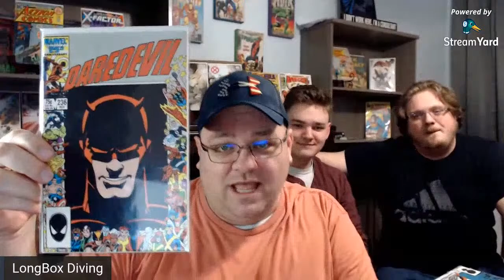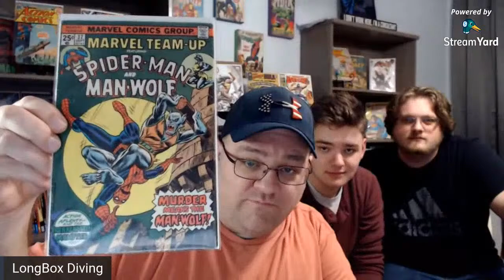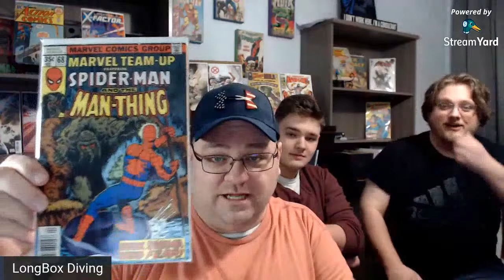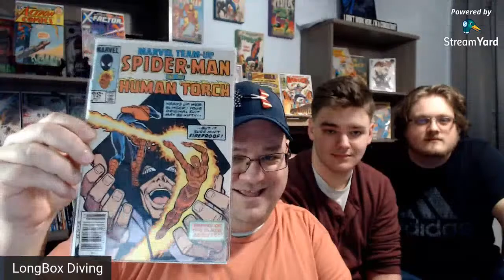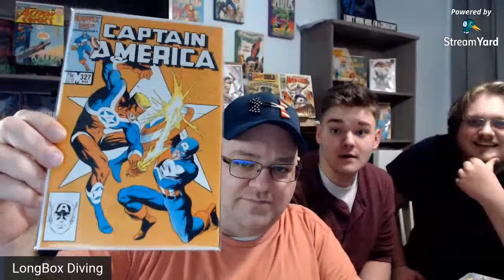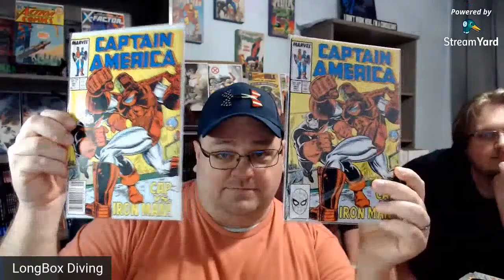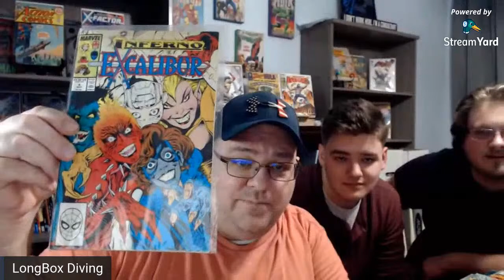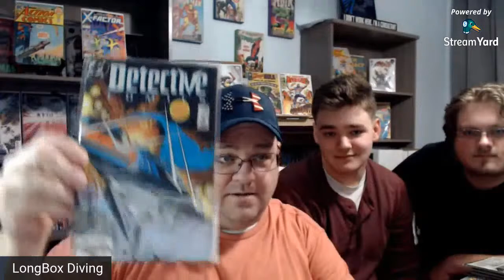Longbox Comic Haul and News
We share our latest comic haul and news from the comic industry. 2/16/20